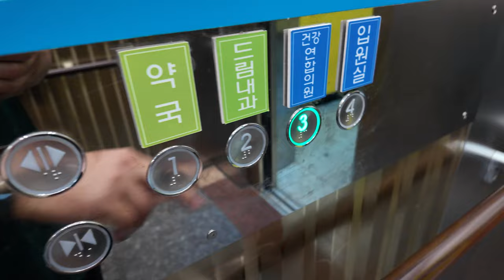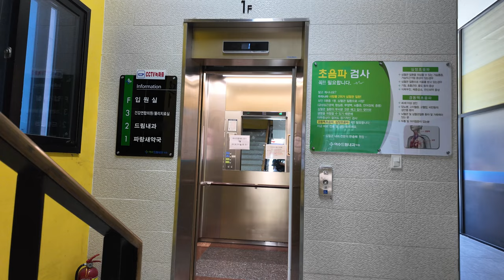[4K 엘리베이터 탑사기] 전라남도 여수시 관문동 스마일메디컬 현대엘리베이터 WBSS2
○촬영일: 2024년 6월10일

여수경찰서/여수우체국 인근에 위치한 저층 빌딩으로, 빌딩 이름이 말해주듯 의원급 의료시설들이 들어섰습니다.

▷승강기 소개
엘리베이터는 현대엘리베이터의 무기계실(MRL) 기종인 2017년식 WBSS2 한대가 설치됐습니다.

'뉴 와이저' 트림이 적용된 엘리베이터로, 뉴 와이저에서 처음으로 선보인 STN-LCD 타입의 '스마트 인디게이터' 1세대 위치표시기가 적용됐습니다.

안내방송과 도착 차임 모두 정상적으로 나왔으며, 주행 중 별 다른 이상은 없었습니다.

▷부가설명
4층은 자진 생략했습니다.

승강기 고유번호: 7055-110
설치시기: 2017년 3월
교체공사여부: X
용도: 장애인용
모델: WBSS2
형식: 권상식 - VVVF
위치표시기 TYPE: STN-LCD
정원: 15인승
적재하중: 1000kg
운행구간: 1 ~ 4층
정격 속력: 60m/min